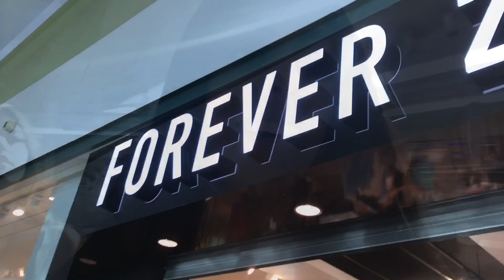ARRUMANDO A MALA + COMPRINHAS!